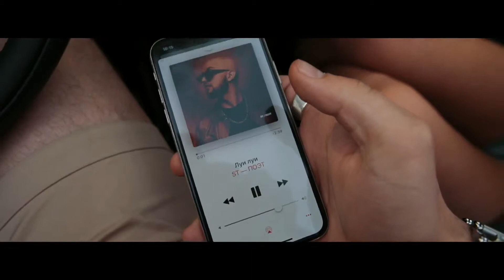ST - Луи Луи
РУССКИЕ, НОВЫЕ КЛИПЫ 2019, RAP